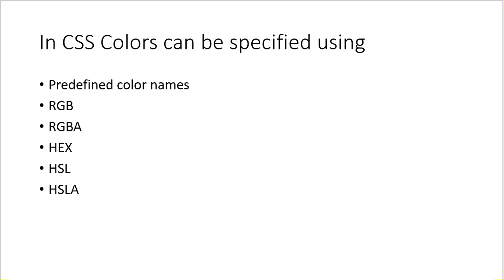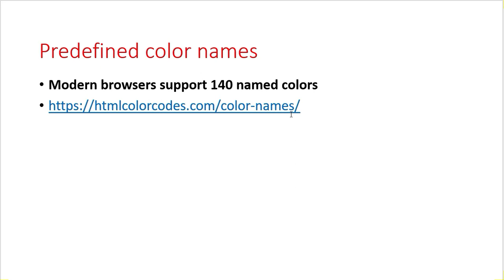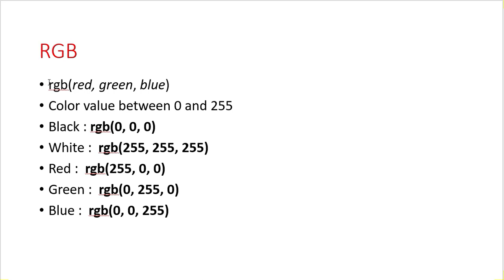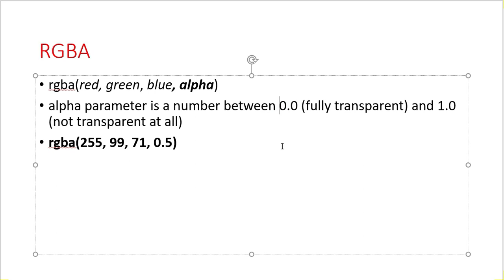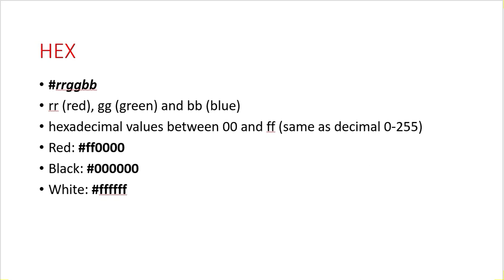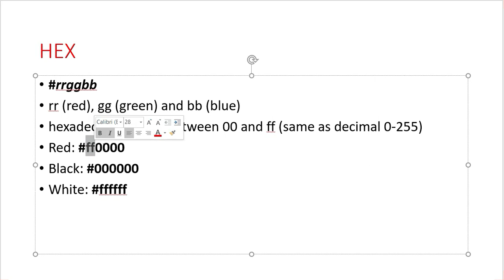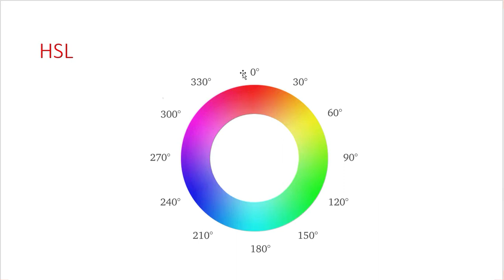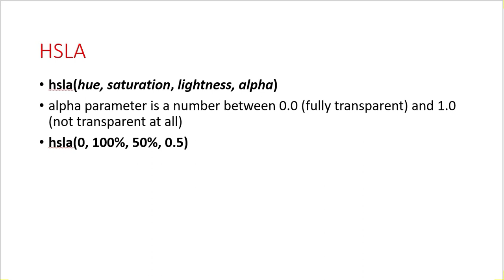CSS Tutorial in Hindi [Part 6] - Colors in CSS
In this video i will talk about css Colors.

Colors are specified using predefined color names, or RGB, HEX, HSL, RGBA, HSLA values.

RGB Value
In CSS, a color can be specified as an RGB value, using this formula:

rgb(red, green, blue)

HEX Value
In CSS, a color can be specified using a hexadecimal value in the form:

HSL Value
In CSS, a color can be specified using hue, saturation, and lightness (HSL) in the form:

hsl(hue, saturation, lightness)